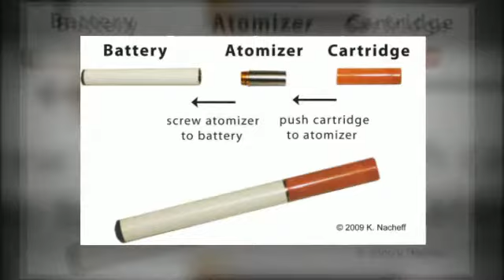Is Smokeless Cigarette Expensive?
to get your risk free starter kits!
We have the best in Ecigarette Reviews
and E-cigarette Trial Offers.